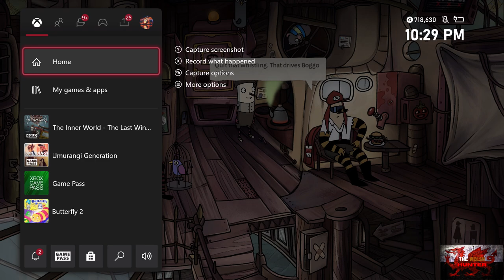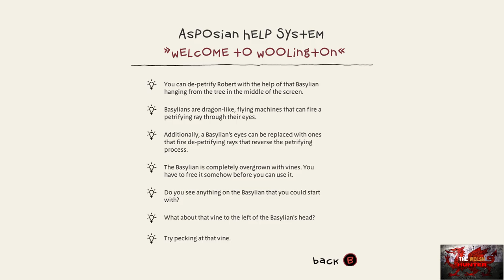The Inner World: The Last Monk - 100% Achievement/Trophy Guide! *FREE With GWG NOW*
Welcome to my 100% Achievement/Trophy Guide for The Inner World: The Last Monk!
A game developed by @StudioFizbin , Published by @KalypsoMediaGroup  & is available to you for just £16.74 but is FREE right now on Games With Gold for Xbox!

So we play as Robert Wangadangdoodle, the flute nose from the first game as once again, an evil wannabe but complete douchebaggery (Very much putin style) tries to eradicate all flute noses so it is up to us and laura and peck to save the day!

Achievements/Trophies are easy BUT there are a few we specifically need to look out for!
1. We must NEVER Press the LT button to get up any hints, but apparently if you do, as long as you dont press the A button to get an actual hint up or just quit out to xbox dashboard (Like i did) you should be fine!
2. Blabbermouth, we need to talk to everyone in the game, that includes some people we may need to speak to 2 or even 3 times, there isnt that many in the game so its not too bad, but be aware of that
3. We borrow 3 items in the game that we MUST give back otherwise its a new playthrough for you.
 Screwdriver on chapter 1, give back to molly.
Syringe in chapter 3, give back to medicine cabinet
Stapler in chapter 6, put back in adventure tent!

Otherwise, rest are easy and enjoyable :)
Hope this guide helps :D

Achievement/Trophy Timestamps:-

Intro - 0:00
1. One Doused Root Lizard - 2:30
2. If At First You Dont Succeed - 15:25
Blabbermouth 1/34 (Tied Up Guy) - 20:30
Blabbermouth 2/34 (Humpernickel) - 22:05
Blabbermouth 3/34 (Libretta) - 22:30
Blabbermouth 4/34 (Molly) - 25:55
Blabbermouth 5/34 (Wacky Stuff Guy) - 28:25
3 & 4. Who Cable Cares? & Chapter 1 - 32:35
Chapter 2 Begin - 34:45
Blabbermouth 6/34 (Emil) - 37:00
Blabbermouth 7/34 (Hole In Wall) - 39:50
Blabbermouth 8/34 (Guard On RIGHT) - 41:00
Blabbermouth 9/34 (Guard On LEFT) - 41:25
Blabbermouth 10/34 (Libretta) - 42:35
5. Green Is Not A Creative Colour - 43:30
6. Kick It Like Peacham - 44:45
Blabbermouth 11/34 (Prisoners In Barred Window) - 47:40
7. Knock Knock Master - 51:25
8. Chapter 2 - 56:00
Chapter 3 Begin - 56:30
Blabbermouth 12/34 (Conroyalist Boggo) - 57:00
Blabbermouth 13/34 (Ticket Machine) - 57:30
9. Feeding The Drillrats - 58:50
Blabbermouth 14/34 (Telephone) - 1:01:10
10. Negative Thinking Doesnt Pay Off - 1:05:50
11. Public Enemy No.1 - 1:06:15
Blabbermouth 15/34 (Misterson) - 1:08:10
Blabbermouth 16/34 (Guard) - 1:09:05
Blabbermouth 17/34 (Traveller) - 1:10:15
12. Chapter 3 - 1:17:30
Chapter 4 Begin - 1:18:00
Blabbermouth 18/34 (Mama Dola) - 1:19:50
Blabbermouth 19/34 (Statue) - 1:20:10
Blabbermouth 20/34 (Laura) - 1:20:25
Blabbermouth 21/34 (Sleeping Asposian) - 1:20:45
Blabbermouth 22/34 (Crazy Guy) - 1:21:10
Blabbermouth 23/34 (Merchant) - 1:23:30
Blabbermouth 24/34 (Pony) - 1:24:10
Blabbermouth 25/34 (Robert) - 1:25:05
14. Bingo! - 1:35:20
Blabbermouth 26/34 (Mama Dola) - 1:37:15
15. Boom! - 1:38:00
16. Chapter 4 - 1:43:30
Chapter 5 Begin - 1:44:00
Blabbermouth 27/34 (Gorf) - 1:45:30
Blabbermouth 28/34 (Tree) - 1:47:20
17. Raft Ride - 1:48:25
Blabbermouth 29/34 (Gorf Kids) - 1:53:20
Blabbermouth 30/34 (Flute Noses) - 1:55:25
18. Monolith - 2:01:40
Blabbermouth 31/34 (FayFay) - 2:08:20
19. Chapter 5 - 2:15:00
Chapter 6 Begin - 2:16:00
20. Story Wizard & Blabbermouth 32/34 (Oboe) - 2:18:05
Blabbermouth 33/34 (Miss Schwitz) - 2:20:35
Blabbermouth 34/34 (Guards) - 2:21:05
21. Back In Bag - 2:22:20
22. Return To Sender - 2:28:35
23, 24 & 25 - Chapter 6, Mr Wise Guy & Blabbermouth - 2:31:25
26. Causal Gamer - 2:32:35

TimG84
Khost
TschanSchpange1
TonySki
Eagle 069
Lucas1987

Big Love!